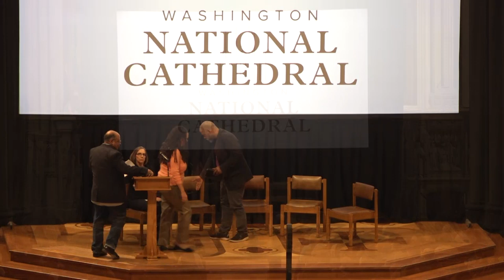February 29, 2020: Panel Discussion of "Harriet" (2019) A Long, Long Way Film Series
‘A Long, Long Way’ Film Series 2020

Join filmmakers, critics, theologians, scholars, teachers, clergy, policymakers and others interested in the intersection of film and culture, and in the work of racial reconciliation and justice.

Before his death in 1968, Dr. Martin Luther King, Jr. remarked that while the nation had come “a long, long way” in its quest for racial justice, it still had a long, long way to go.  In this spirit, the Long, Long Way Film Weekend at Washington National Cathedral compares historical and contemporary film, offering a unique opportunity to explore narratives of race and prejudice over time. In 2020, the third annual film weekend showcases Glory (1989) and Harriet (2019).

These films present different ideas about heroism in Civil War America. In particular, both films offer perspectives on the ideas of heroism — in one, a compassionate white general, the other an intrepid enslaved woman. Both ask whether in fact we have come a long long way in the past 30 years.

Co-sponsored by the Austin Film Festival, Baylor University and the March on Washington Film Festival, the weekend includes two evening screenings (including panel discussions) and a Saturday afternoon workshop on race and history.

See individual events for pricing, including student and military discounts.

Events:

Friday night film screening and panel discussion of Glory (1989)
Saturday workshops
Saturday night film screening and panel discussion of Harriet (2019)

Korva Coleman is a newscaster for NPR. In this role, she is responsible for writing, producing, and delivering national newscasts airing during NPR’s newsmagazines All Things Considered, Morning Edition, and Weekend Edition. Occasionally she serves as a substitute host for Weekend All Things Considered, and Weekend Edition.

The Rev. Janet Broderick has worked as a screenwriter and advisor on movies and television including “You Can Count on Me” (Kenneth Lonergan) and “Glory.” She is the daughter of Patricia Broderick, a screenwriter on Glory, and the sister of actor Matthew Broderick, who starred in Glory. She currently serves as the rector of All Saints’ Episcopal Church in Beverly Hills, Calif. Her ministry spans over three decades, serving as curate, vicar and numerous times as rector in both rural and urban settings, rich and poor, large and small, progressive and traditional. Janet is an active community organizer, the founder of Refugee Assistance Morris Partners, Afterschool on South and Grace Community Services.

Joshuah Brian Campbell is a singer, composer, songwriter, ministry worker and actor. He is the composer of “Stand Up,” the Oscar-nominated end title song sung by Cynthia Erivo in Harriet.  Joshuah grew up groomed by Southern Black gospel traditions, and this grounding serves as his vantage point to all vocal music. His performance practice trots the lines between genres and does not shy away from using music as a tool for engaging folks to act, to do, and to change.

The Rev. Dr. Kelly Brown Douglas is Dean of the Episcopal Divinity School at Union Seminary and the Canon Theologian at Washington National Cathedral. She holds the Bill & Judith Moyers Distinguished Chair of Systematic Theology at Union formerly held by James H. Cone and is considered a leader in the fields of womanist theology, racial reconciliation, and sexuality and the black church.

Dr. Greg Garrett is Professor of English at Baylor University, Theologian in Residence at the American Cathedral in Paris, and author of two dozen books, including A Long, Long Way: Hollywood’s Unfinished Journey from Racism to Reconciliation (forthcoming from Oxford University Press).

David Taft Terry is a historian and associate professor at Morgan State University in Baltimore, Md. Prof. Terry researches and writes about the American South of the 19th and 20th centuries, southern race relations and urban life in the region. His most recent book, The Struggle and the Urban South: Confronting Jim Crow in Baltimore, was published in 2019. His current project examines the theme of interracialism in the southern Civil Rights Movement after World War II.  Past professional posts include the Reginald F. Lewis Museum of Maryland African American History and Culture, and the Maryland State Archives.